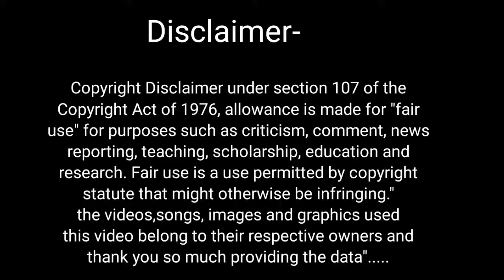pregnancy mein sapne mein sabjiyan dekhna।। गर्भावस्था में सपने में सब्जियां देखना ।। part 2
हेलो दोस्तों.

pregnancy knowledge help channel मैं आप सभी लोगों का स्वागत है।

दोस्तों इस वीडियो में आप जानेंगे । प्रेगनेंसी में सपने में सब्जी देखने का क्या मतलब होता है । और आने वाले समय में लड़का होगा या लड़की। दोस्तों इस वीडियो में आपको हमारे बुजुर्गों द्वारा बताई गई जानकारी को देखने के लिए आप वीडियो को पूरा जरुर देखें। तभी आपको पूरी जानकारी मिल पाएगी

your queries-

pregnancy mein sapne mein sabjiyan dekhna।।
गर्भावस्था में सपने में सब्जियां देखना ।। part 2।।
pregnancy mein sapne mein aaloo dekhna,
pregnancy mein sapne mein khate hue fal dekhna,
pregnancy mein sapne mein amrud dekhna,
pregnancy mein sapne mein Apple dekhna dekhna,
pregnancy mein sapne mein tamatar dekhna, pregnancy mein sapne mein Tori dekhana,
pregnancy mein sapne mein bacche dekhna,
pregnancy mein sapnone Kyu aate hai,
pregnancy mein sapne mein Hari sabjiyan dekhna,
प्रेगनेंसी में सपने में फल देखना
pregnancy mein sapne mein phal dekhna,